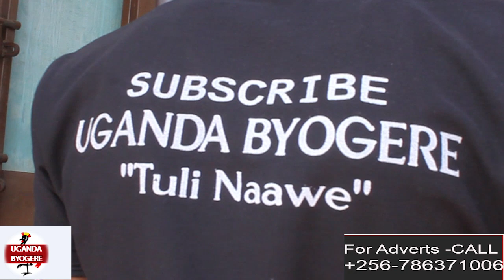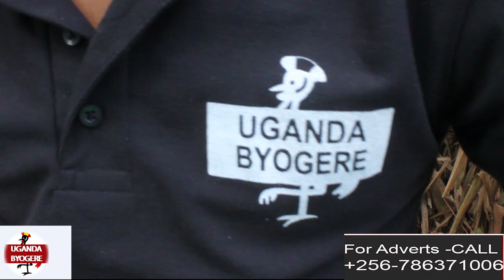ESSANYU BAMBI ABA GHETO ABO KUMWALA BAFUNYEYO KU BUYAMBI BWE MEELE JEBANATWALIRIZA MU LOCK DOWN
UGANDA BYOGERE//KAKALAAAMU